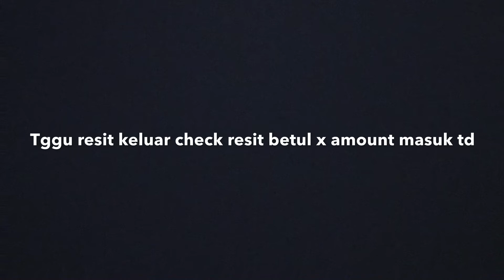CARA NAK BAYAR LOAN ATAU CREDIT CARD MENGGUNAKAN CDM AEON CREDIT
Camera - DJI Pocket 2 - Handheld 3-Axis Gimbal Stabilizer with 4K Camera | 1/1.7” CMOS | 64MP Photo | Pocket-Sized

Power Supply - CORSAIR 1600W AX1600i 80+ TITANIUM FULL MODULAR POWER SUPPLY
Keyboard - SteelSeries Apex Pro TKL Wireless (2023) RGB Omnipoint 2.0 Mechanical Gaming Keyboard Tenkeyless OLED Smart 64865
Mouse - Corsair Sabre RGB Pro Wireless Champion Series Ultra-Lightweight FPS/MOBA Gaming Mouse CH-9313211-AP iCUE
Headset - BL Quantum 910 Wireless over-ear performance gaming headset with head tracking-enhanced, ANC and Bluetooth
Microphone - SteelSeries Alias Pro XLR Pro Gaming Microphone Studio Quality Mic Designed For Gaming, Broadcast and Podcasting 61595